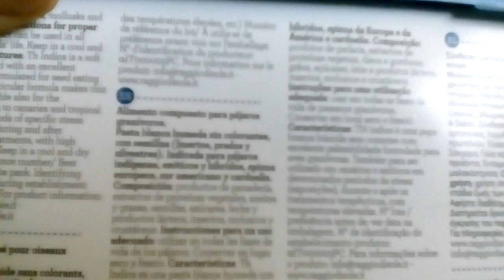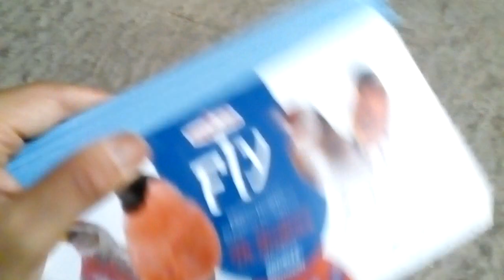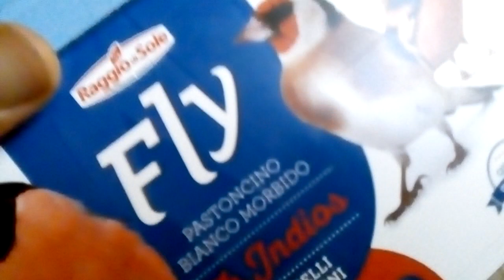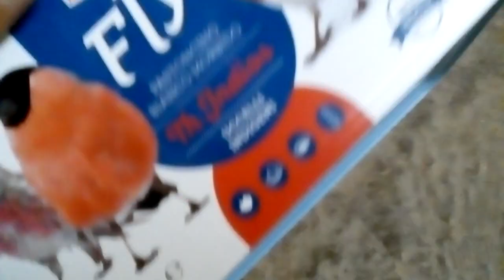LA AUTÉNTICA "PASTA DE CRÍA" DEL CANARIO ANCESTRAL.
Como bien dice el vídeo, el higo es EL JARABE DE LA VIDA del canario silvestre. Aprender la naturaleza de éstos animales nos ayuda a sacar una valiosa información para nuestros aviarios. Cuando éste nuevo canal llegue a 50 suscriptores, pondré en conocimiento una planta que quita problemas y bajas a nuestros pájaros de la cual me sirvo de ella desde hace años y que para mí es una verdadera joya botánica que nunca debería faltar en ningún aviario, ya sea aficionado o profesional y que muy pocos saben el verdadero uso y potencial que tiene de verdad. Ya sabéis, si queréis aprender los verdaderos y efectivos productos que nos da la naturaleza para nuestras aves, estáis en el canal correcto. UN GRAN SALUDO Y A CUIDARSE, GRACIAS.